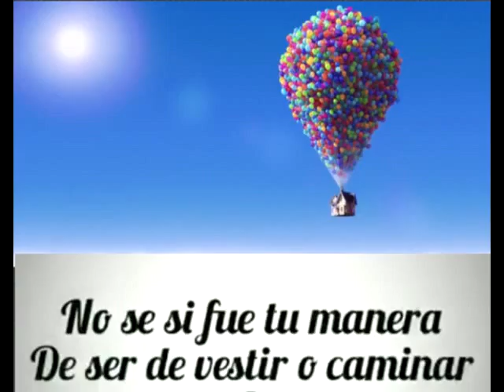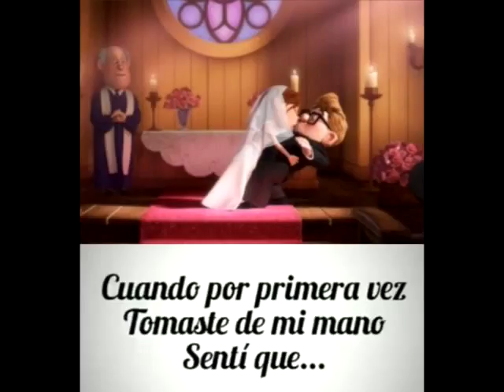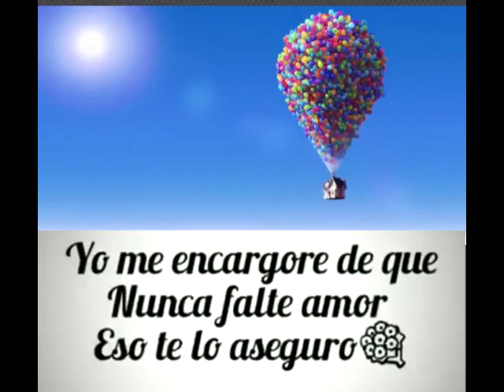Te quiero , Te amo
Armado con cariño con imágenes y música favoritas ,. Textos agregados y sin fines de lucro .